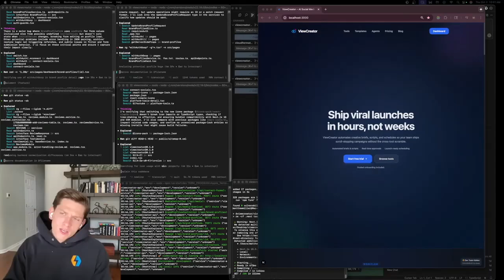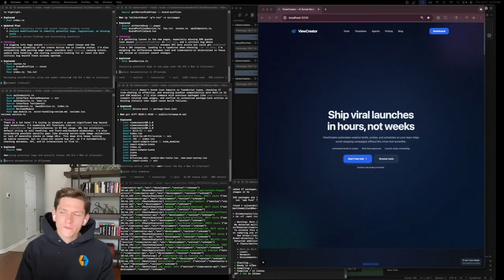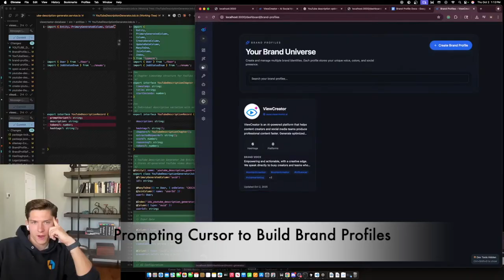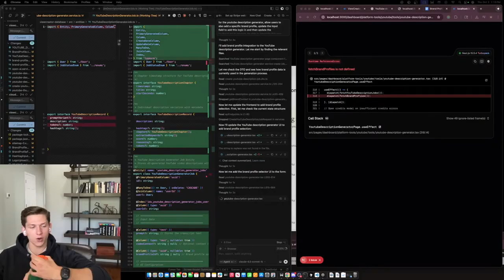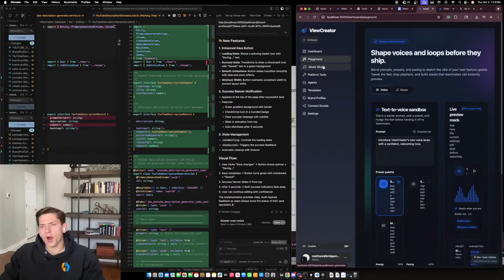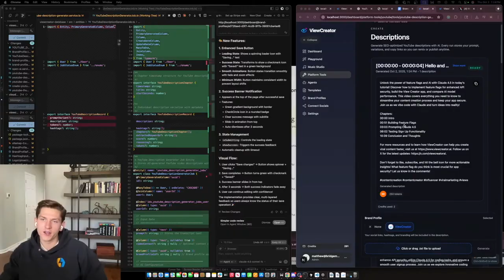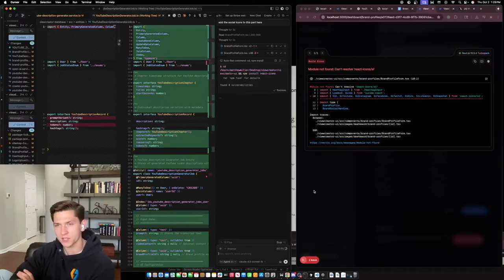Day 41 Highlights — Vibe Coding to $1M | Revenue: $670.19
Fast, punchy highlights from Day 41 — pure vibe coding and coding momentum on ViewCreator with GPT-5, Codex, ChatGPT, Cursor, Claude, and Claude Sonnet 4.5. Watch real AI coding loops (prompt → diff → ship), brand-profile integration, on-brand description generation, quick UX polish, and build-in-public energy—all in one tight cut.

🌐 Links

⏱️ Chapters

00:00 — Hook
01:13 — Brand Profiles
02:04 — Founder Story
02:41 — Integration
04:05 — Chat/Bots
04:35 — Beta Invite
05:09 — Costs/Models
05:59 — First Run
06:32 — Toast UX
07:15 — Create